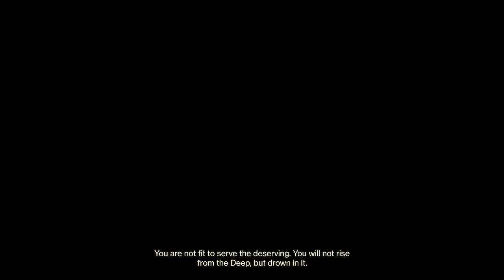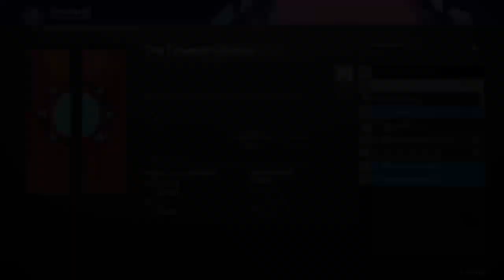4/2 VotD Run where we hope Ziggy doesn't pop bubble on damage plate